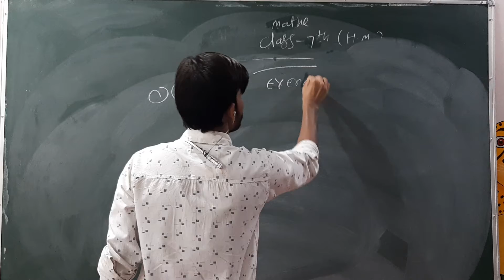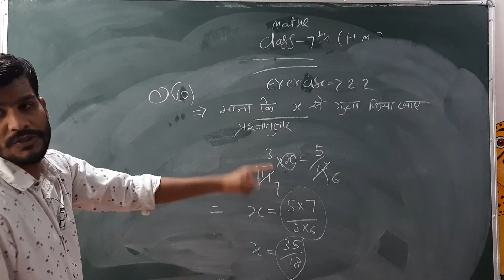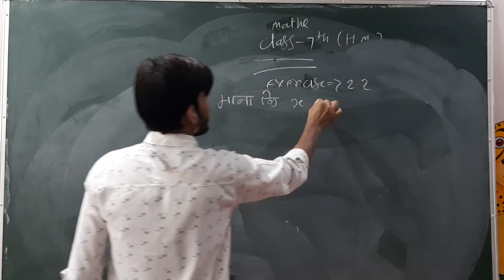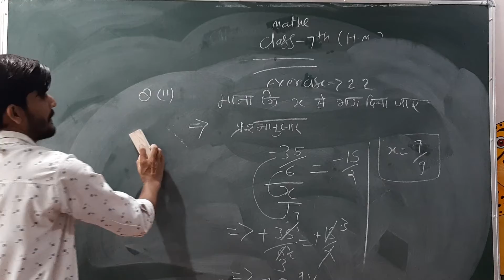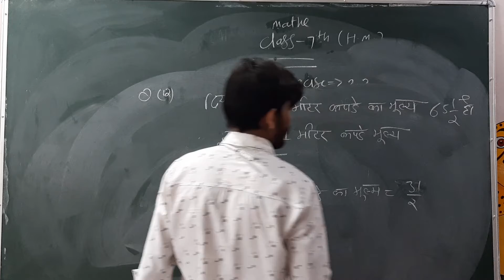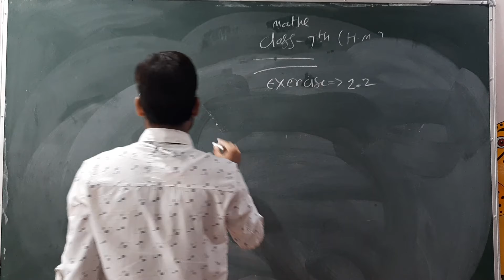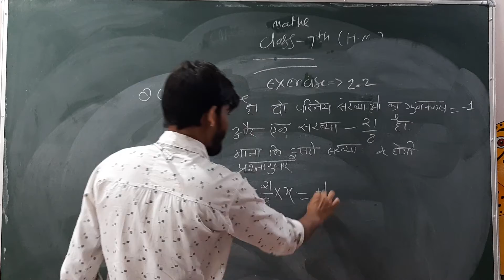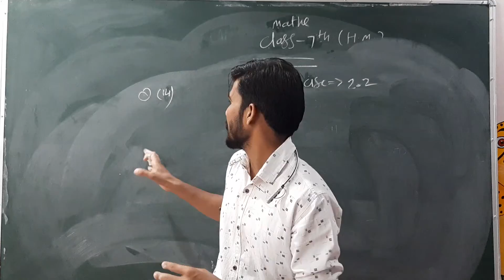MATHS | CLASS-VII HM | BY RANJEET SIR